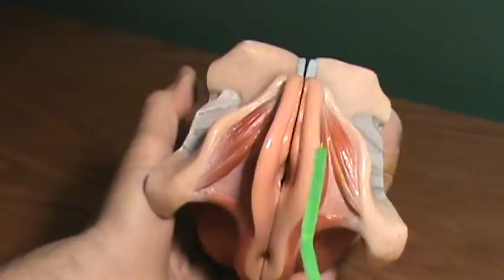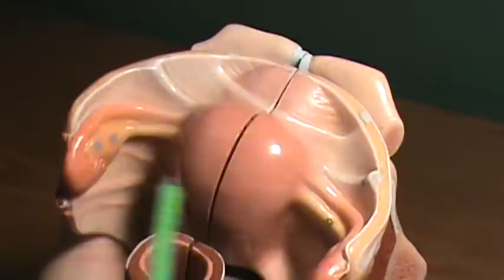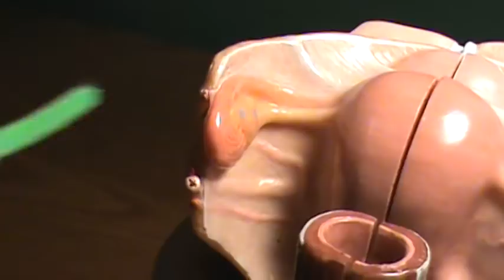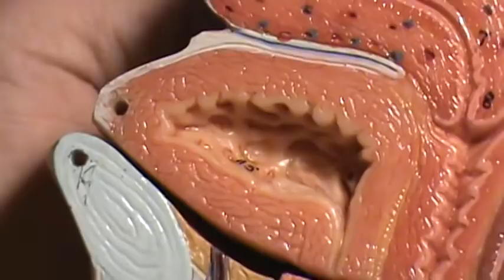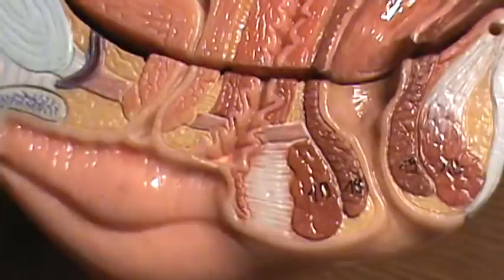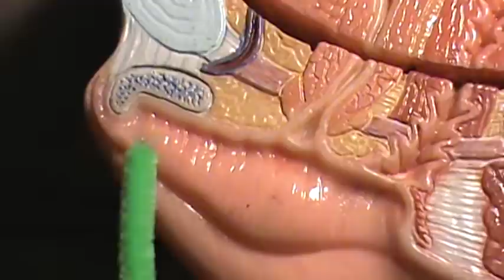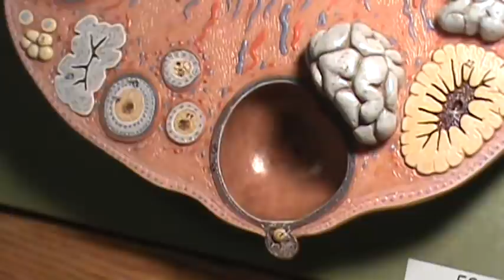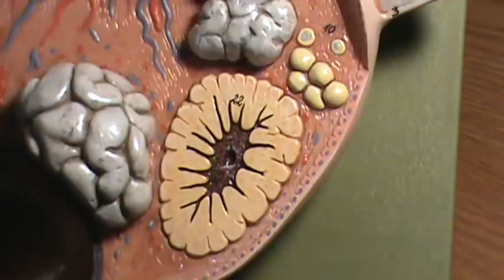female reproductive system models